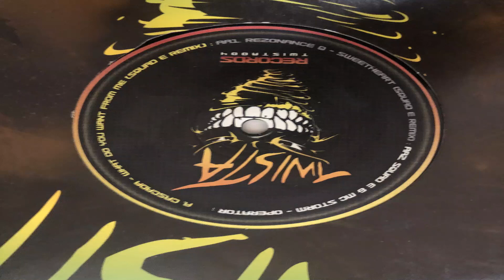Sweetheart SquadE Remix TWISTA 004 AA1 mp3